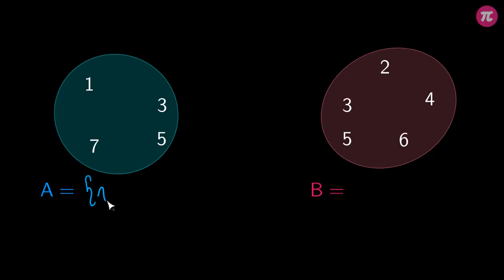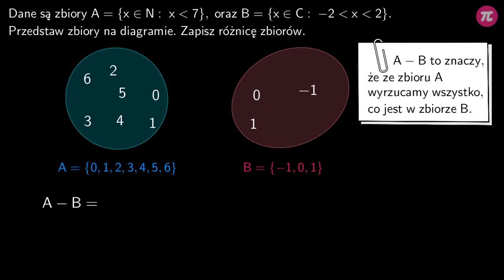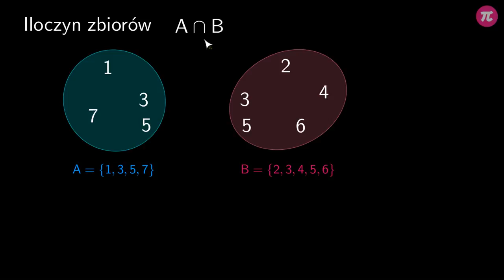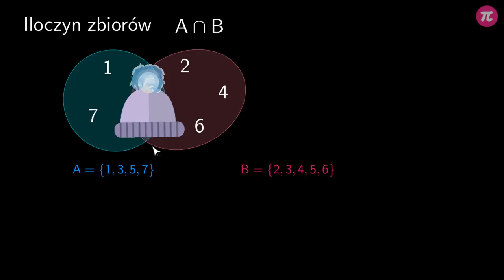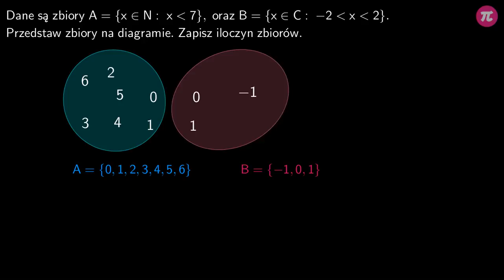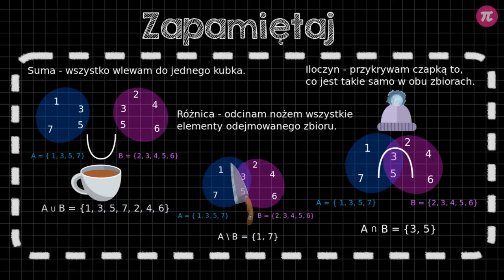Suma zbiorów, część wspólna zbiorów, różnica zbiorów #4 [ Zbiory liczbowe ]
Z tej wideolekcji dowiesz się:
  - co to jest suma zbiorów,
  - co to jest różnica zbiorów,
  - co to jest iloczyn zbiorów,
  - co to jest część wspólna zbiorów.

PLAYLISTA
Ta wideolekcja jest częścią playlisty [ Zbiory liczbowe ]:
Ta playlista dotyczy zbiorów liczbowych. Dowiesz się z niej co to jest zbiór liczbowy, co to jest podzbiór, co to jest przedział liczbowy. Jakie podzbiory ma zbiór liczb rzeczywistych, jak dodawać i odejmować zbiory, co to jest iloczyn zbiorów, jakie działania można wykonywać na zbiorach

Tutor: Aleksandra Wojnicz
Konsultacja: Maria Mędrzycka
Grafika podsumowania: Valeriia Malyk
Materiały: Aleksandra Wojnicz, Valeriia Malyk
Redakcja: Małgorzata Załoga